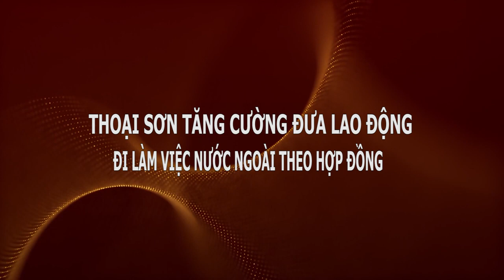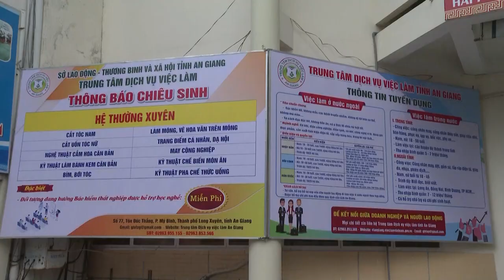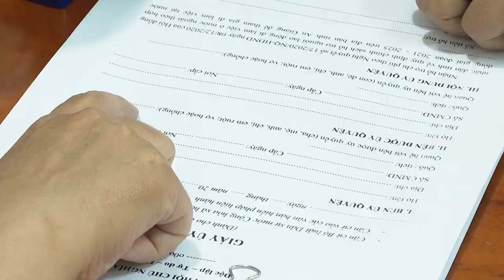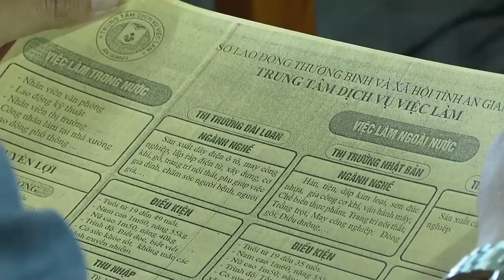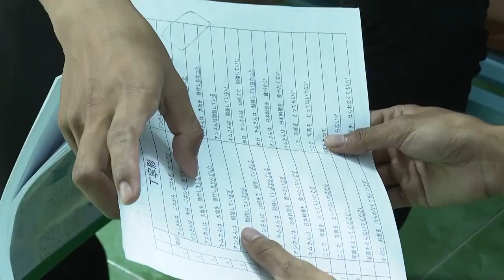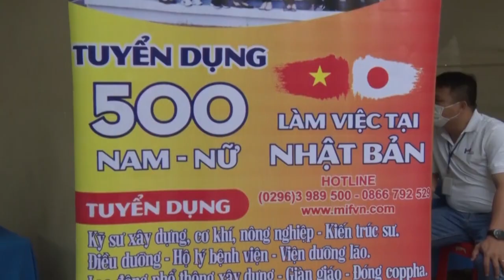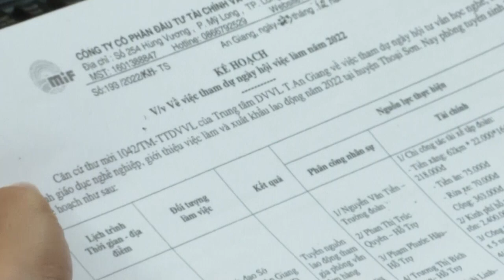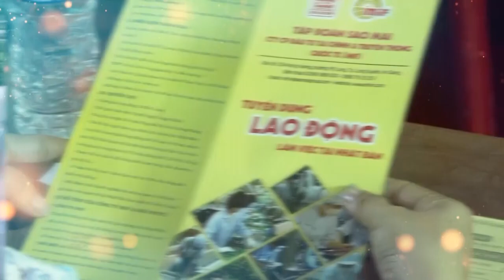Thoại Sơn tăng cường đưa Lao động đi làm việc nước ngoài theo hợp đồng